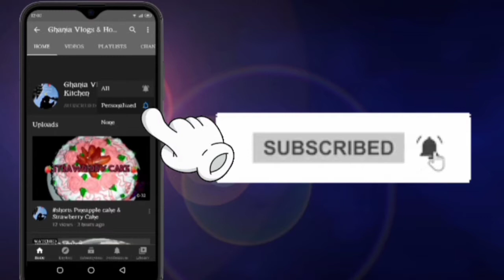Mash ki Daal ke Dahi Baray Recipe | Perfect Recipe of Dahi Baray | Dahi Bhallay Recipe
---LAAL CHATNI RECIPE---

Ingredients:
1/2 cup sabut lal mirch
10 lehsun ke jave
1 tsp salt
1 tsp zeera
2 tbsp White vinegar,

Sare ingredients blender main daal ka blend karlen chutney tiyar hai

---HARI CHATNI RECIPE---

Green chilis     5, 6
Ginger  chopd  1tbsp
Cumin seed   1tbsp

Method!
First, wash coriander and mint and blend it with all spices except lemon and salt. After blending mix salt and lemon juice and serve.

---MEETHI CHATNI RECIPE---

Ingredients:
Tamarind (Imli) - ½ Cup
Salt - ⅓ Tsp
Black salt (Kala namak)1 Pinch
Sugar or Jaggery (gud)1.5 Tsp
Dry Ginger powder (saunth) 1/2 Tsp
Sesame - ½ Tsp (تل)
Method:
Soak the tamarind in lukewarm water for 1 hour.
After 1 hour, strain the water and remove the tamarind seeds.
Now in a blender, add tamarind.
Season with salt, sugar or jaggery and red pepper.
Blend well by adding little water to make a thick paste.
Sprinkle ginger powder, black salt and sesame seeds.
Imli ki meethi chutney ready to serve

Must try & give me your feedback💝

I'm full time active on Instagram